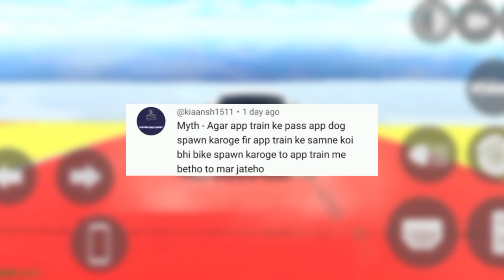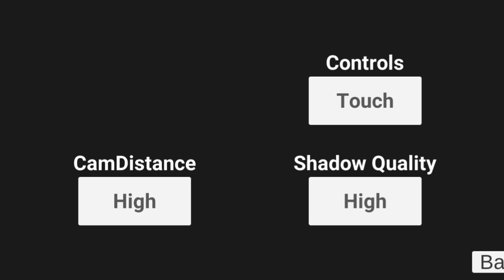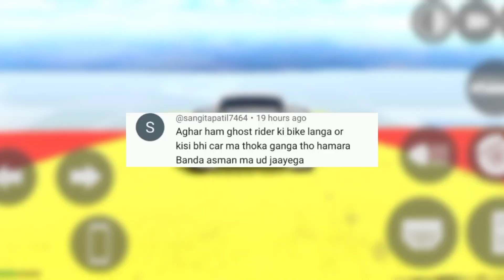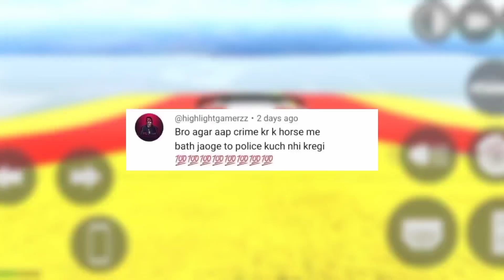Flying Bike in Indian Bike Driving 3D | Mythbusters Part 2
•••™ More Information & App Download ™•••

📲 Game Developer: Rohit Gaming Studio

🚀 Fresh Gaming Life:
Welcome to Fresh Gaming Life! Ours is a mobile gaming channel focused on providing commentary-free gameplay videos for Android and iOS games. Our channel mainly includes driving simulators, action games, shooters, Open world games, and more, all in high resolution.

Thank You Guys For Watching - Fresh Gaming Life.